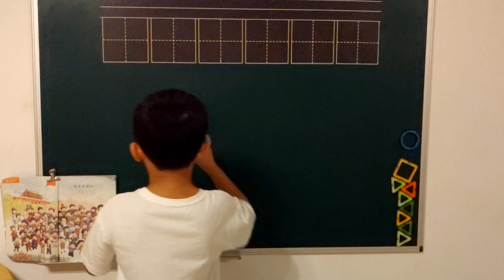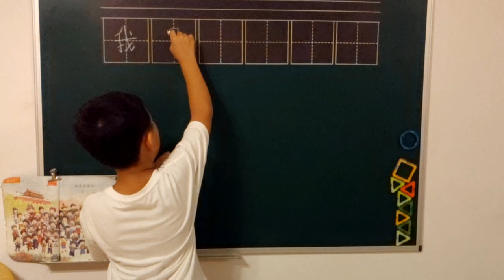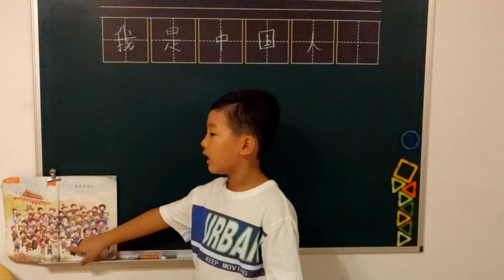China primary school Chinese lesson: Lesson One "我是中国人", Page 2~3, the first semester of Grade one.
Hello, everyone, I'm Melo.

I'm practicing Feynman technique, so I can learn Chinese better, at the same time I want to help other people learn Chinese.

This is my first lesson: Lesson One of the first semester of Grade one.